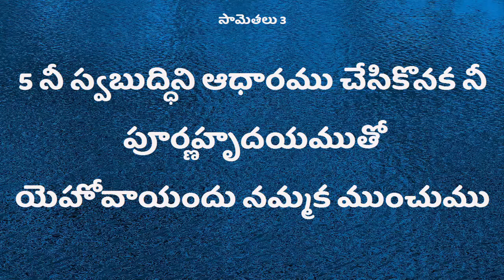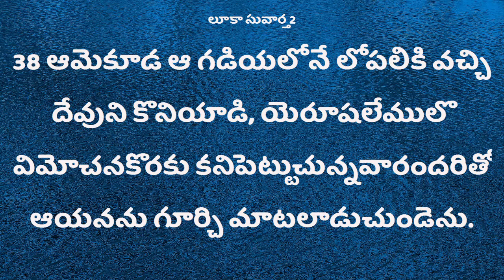Deevena Sandesalu | Sis. Deepthigaru 01201